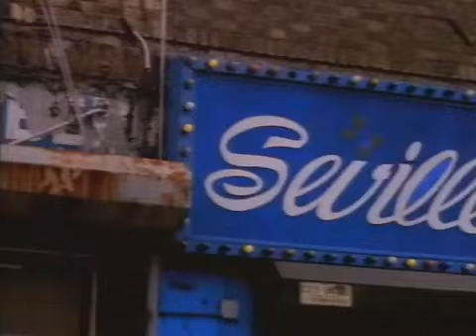Gangstarr - Royalty [Video]